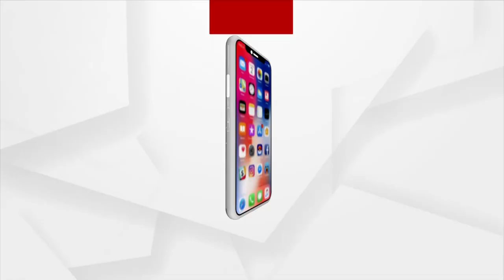ଦୁଖଃରେ ମ୍ରୀୟମାଣ ହୋଇ ଲତାମଙ୍ଗେସକରଙ୍କ ଜୟ ଗାନ କରୁଛନ୍ତି : ଲକ୍ଷ୍ମୀକାନ୍ତ ପାଲିତ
ସବୁଦିନ ପାଇଁ ଚିରନିଦ୍ରାରେ ଶୋଇପଡିଲେ କୋକିଳକଣ୍ଠୀ ଲତାମଙ୍ଗେସକର । ଦୁଖଃରେ ମ୍ରୀୟମାଣ ଏବେ ସାରା ଭାରତବର୍ଷ ।